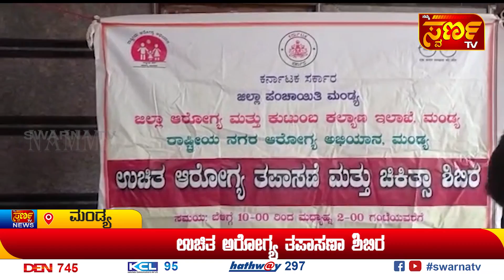30-11-2022 ಇದು ಬರೀ ಸುದ್ದಿಯಲ್ಲ.... ಸಮಗ್ರ ವಿಶ್ಲೇಷಣೆ| NammaSwarna TV MANDYA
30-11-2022 ಇದು ಬರೀ ಸುದ್ದಿಯಲ್ಲ. ಸಮಗ್ರ ವಿಶ್ಲೇಷಣೆ| NammaSwarna TV MANDYA